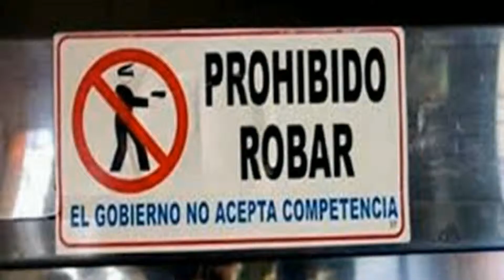El Ciudadano sin esperanza mp4